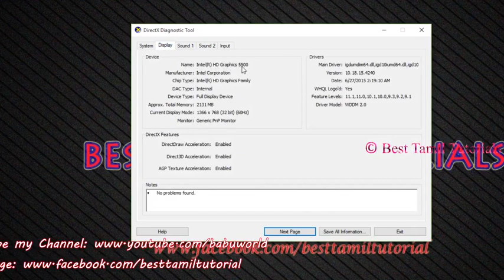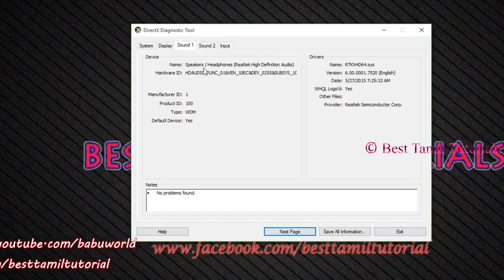HOW TO VIEW YOUR LAPTOP GRAPHICS DETAILS - BEST TAMIL TUTORIALS